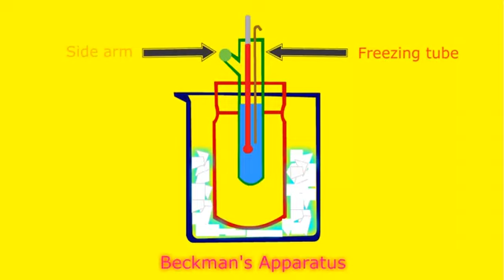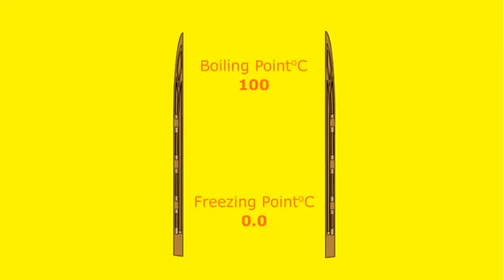What is Freezing Point Physics Science Taleem Ghar Tele School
In this Video You Will Learn About :

 Taleem ghar
Click here for updates about the rollout of Taleem Ghar  in schools across Punjab.
eLearn K12 channel has animated educational videos related to K12 (Kindergarten to 12) including O-Level & A-Level, GCSE, IGCSE. Primarily, Taleem Ghar team train freelancers for the development of animated videos for K12 then supervise them.

ISLAMIC STD
ENGLISH KG&I
Phonic and Alphabet –letter  d
MATHS KG&I
Number sequence
URDU-K.G&I
Haroof ki
awazain
Part-4
ENGLISH-II
Diagraphs
MATHS-II
Addition
URDU-II
Rhyming words and adjectives
ENGLISH-III
Nouns/proper and common
MATHS-III
Number operations
multiplication
G.K-III
Natural human and capital resources
ENGLISH-IV
Sentence structure
MATHS-IV
Division and multiplication part-2
G. SCIENCE-IV
Human health
ENGLISH-V
Nouns and pronouns
MATHS-V
Multiplication
G.SCIENCE-V
Microorganisms, their harmfulness and usefulness
ENGLISH-VI
Transitive verbs, linking verbs
MATHS-VI
Types of set
Part-2
ENGLISH-VII
MATHS-VII
Intersection of sets
G. SCIENCE-VIII
Neuron, types of neurons
MATHS-VIII
Power set
ENGLISH -VIII
Modal verbs, use of infinitives
BIO-IX
Cell Biology and Histology
ENGLISH-IX
Grammar
MATHS-IX
Properties of Matters
MATH-X
Solution of Quadratic Equation
BIO-X
The mechanism of breathing
ENGLISH-X
Phrases and its Types
MATHS-XI
Operation on complex numbers
ENGLISH XI
Parts of Speech
CHEM-XI
Excess and Limiting Reactants
MATHS-XII
Functions
ENGLISH- XII
Phrases and its Types I
CHEM-XII

Taleem ghar
tele school
education during Coronavirus